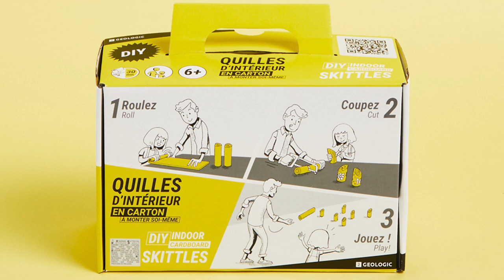Jeu de quilles d'intérieur en carton - kit à monter soi-même | GEOLOGIC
Jouez aux quilles en intérieur avec ce kit de jeu à monter soi-même. Rouler le carton, couper, décorer pour créer le jeu qui vous ressemble.